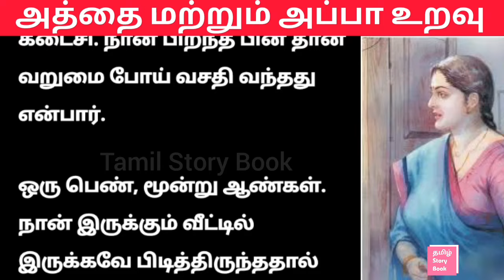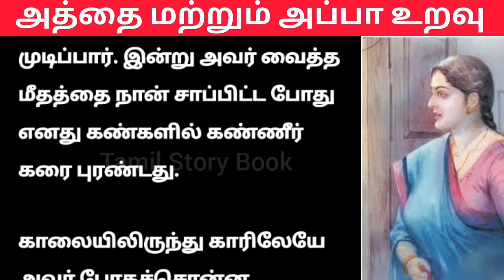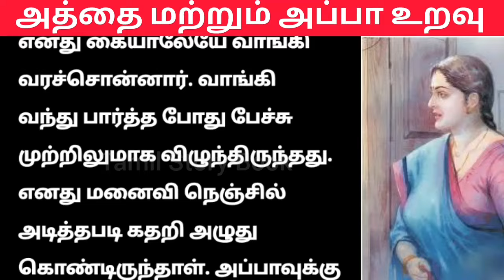வாரிசு இல்லாத அத்தை | அத்தை அப்பா உறவு